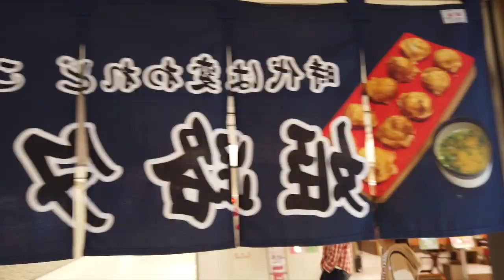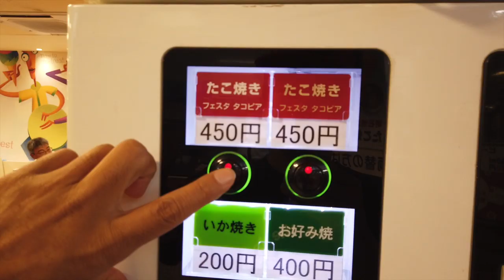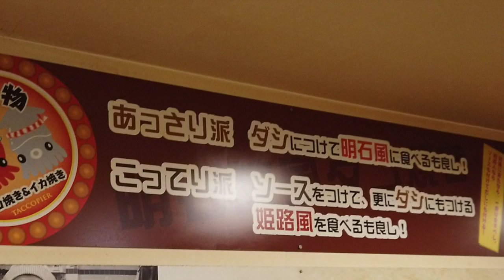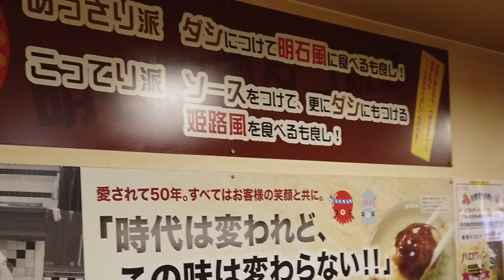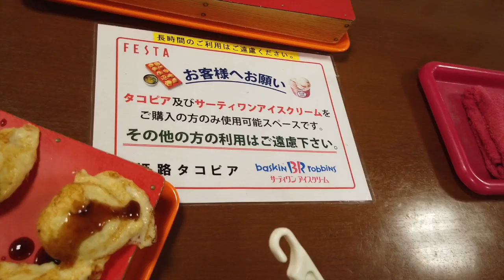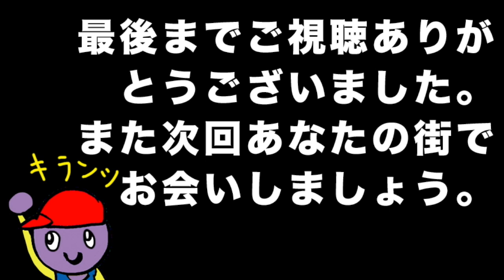姫路に来るならこれを食べろ！！タコピアのたこ焼き詳細（焼いてるところも）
姫路で人気のご当地名物ソウルフードグルメ＆スイーツ１３選